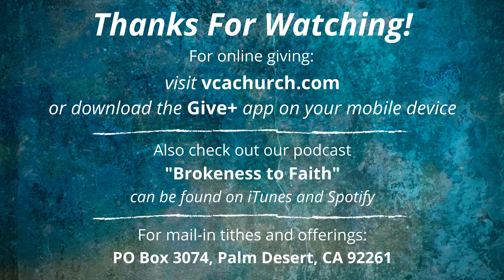The Seated Lamb